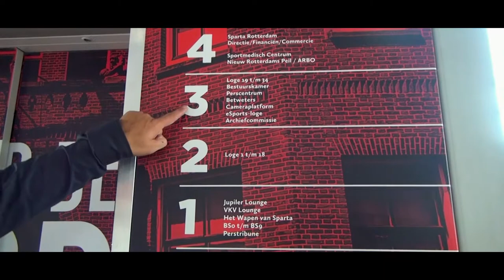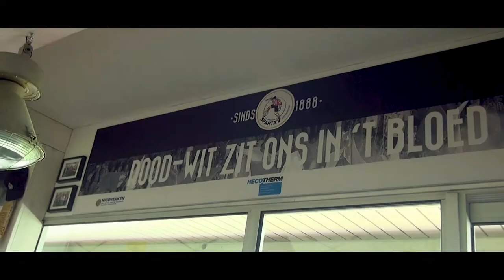De Film Makelaar | Op Bezoek Bij Sparta - Behind the Scenes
De Behind the Scenes van de draaidag van MKB Rijnmond bij Sparta.